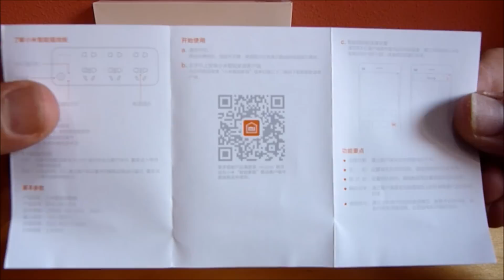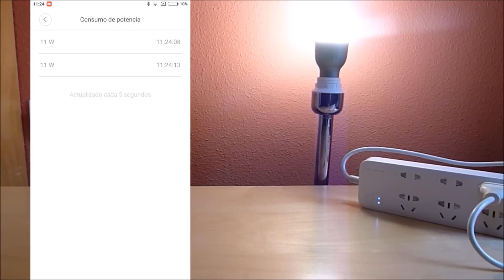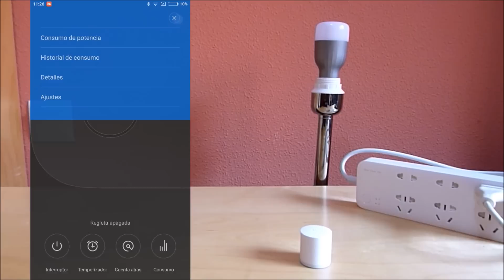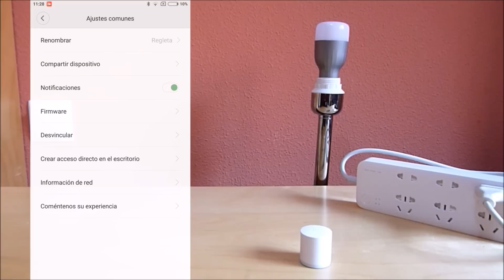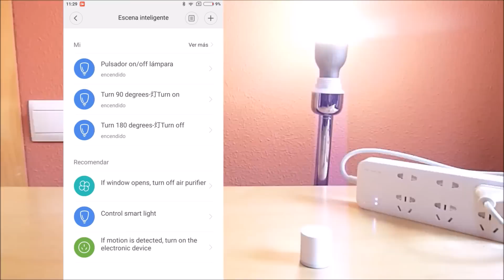Review regleta inteligente de Xiaomi Mi Power Strip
Como veréis el Xiaomi Power Strip por si solo me parece interesante, es pequeño, compacto, se puede programar y podemos eliminar los consumos producidos por el standby de lo que dejemos conectado a nuestra regleta.

Como contras deberemos saber que no contaremos con toma de tierra, algo que según nuestras necesidades puede ser preocupante o no; eso deberemos valorarlo cada uno de forma independiente.

Si queréis haceros con una de estas regletas podéis hacerlo a través de uno de los siguientes enlaces.

Si quieres una regleta que se pueda programar cada socket de manera independiente, échale un ojo a esta Broadlink